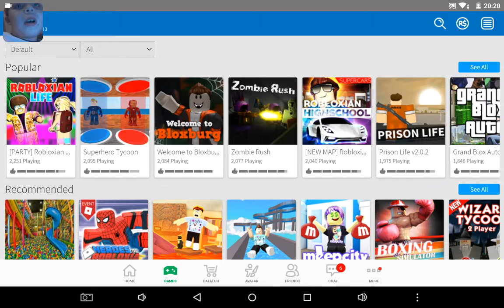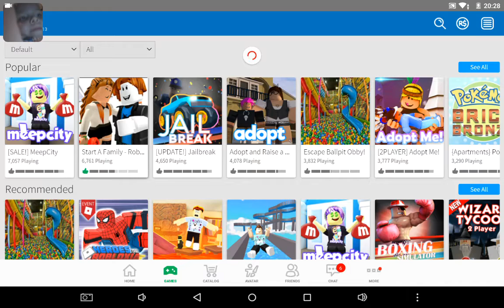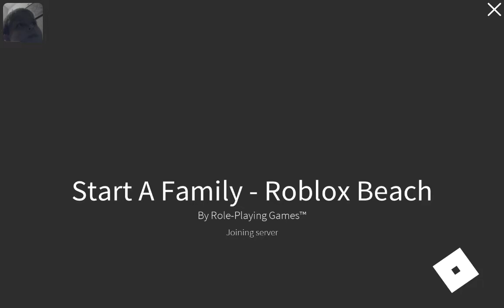Epic mini games (I get grumpy)